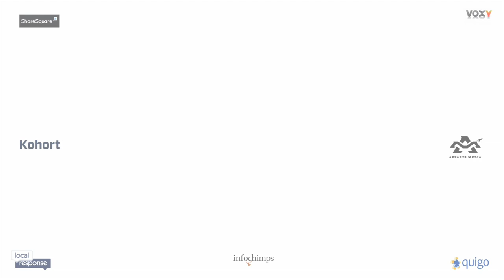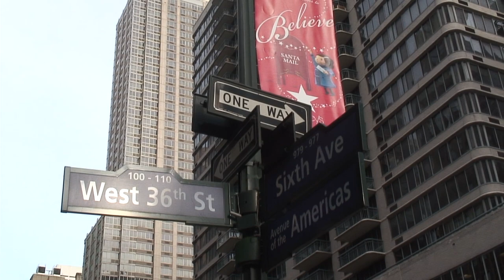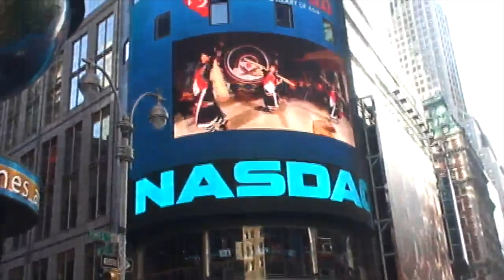The Circle of Startup Life!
Happy holidays to the companies and partners of ff Venture Capital in a tribute to startups and the growing New York startup community.